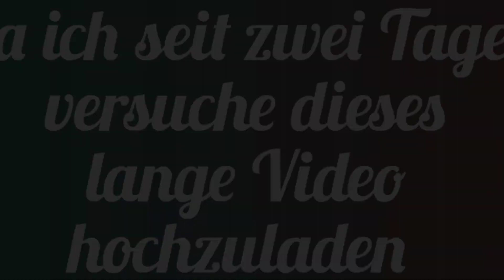Wohnen auf dem Campingplatz 01* Wohnwagen von René anfangen zu putzen und mehr 🤗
Ich lasse Euch beim Schrubben des Wohnwagens von René etwas zu schauen und zeige und erzähle Euch noch einiges 😉